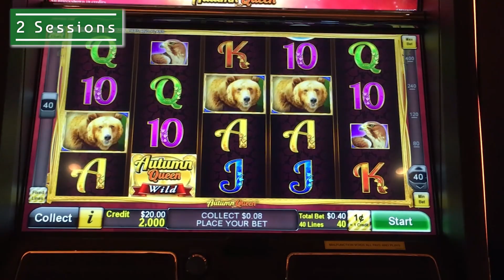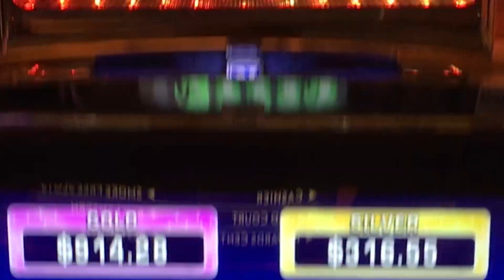Autumn Queen slot machine, Encore Sessions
Played at:
Thunder Valley / Novomatic
2016